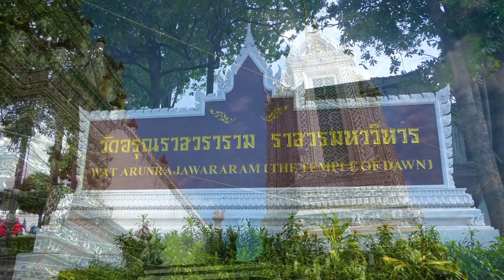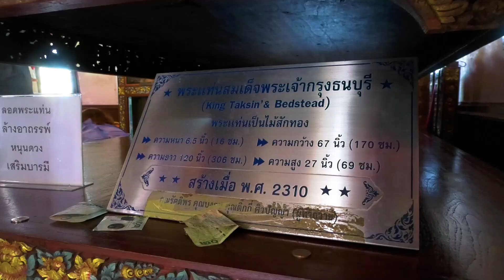เสริมสิริมงคลต้นปี วัดอรุณ ฯ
ต้อนรับศักราชใหม่ด้วยการเสริมสิริมงคลไหว้พระทำบุญกับวัด ที่มีชื่อเป็นสิริมงคลอย่างวัดอรุณหรือวัดแจ้งวันนี้คมชัดลึกออนไลน์จะพาคุณผู้ชมไปทำความรู้จักตำนานวัดอรุณ เอาใจสายมูรับต้นปี